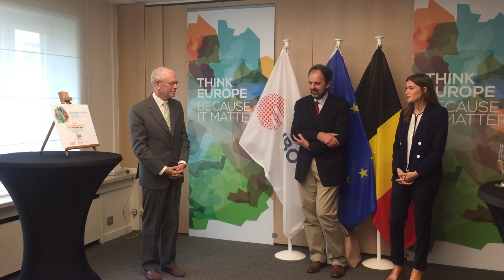“VBO – Herman Van Rompuy Scholarship”, 2017-2018, Herman Van Rompuy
Remise de la  “VBO – Herman Van Rompuy Scholarship”, 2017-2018, Herman Van Rompuy

College of Europe, Bruges campus